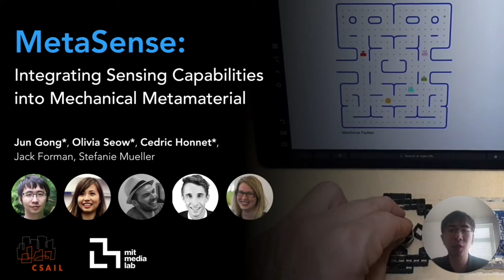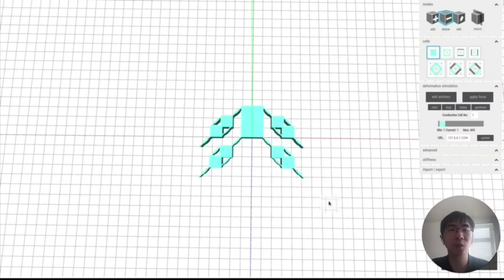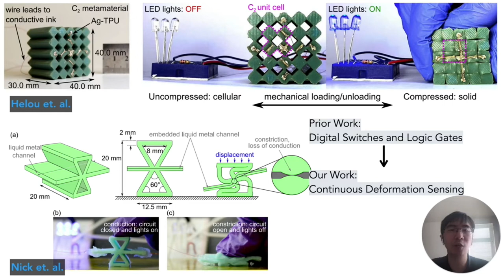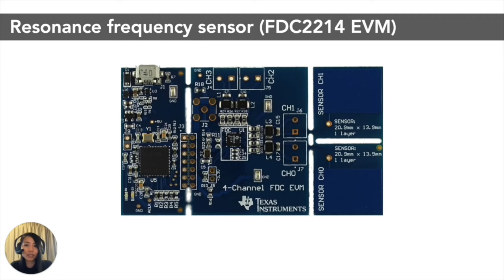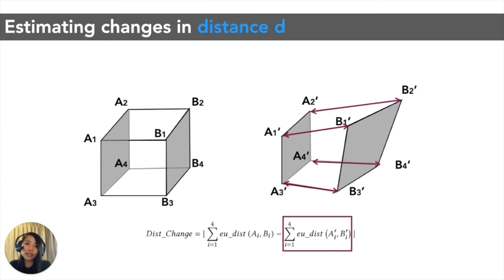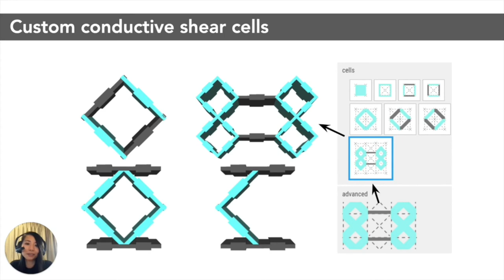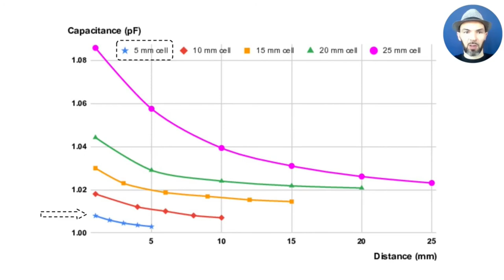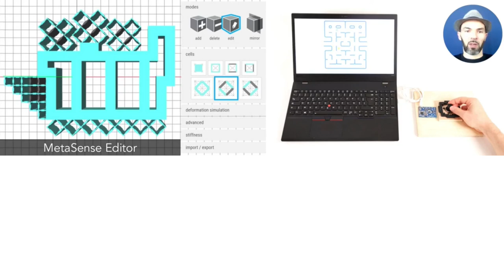MetaSense: Integrating Sensing Capabilities into Mechanical Metamaterial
Jun Gong, Olivia Seow, Cedric Honnet, Jack Forman, Stefanie Mueller

Session: Fabrication

Abstract
In this paper, we present a method to integrate sensing capabilities into 3D printable metamaterial structures comprised of cells, which enables the creation of monolithic input devices for HCI. We accomplish this by converting select opposing cell walls within the metamaterial device into electrodes, thereby creating capacitive sensors. When a user interacts with the object and applies a force, the distance and overlapping area between opposing cell walls change, resulting in a measurable capacitance variation.

To help designers create interactive metamaterial devices, we contribute a design and fabrication pipeline based on multi-material 3D printing. Our 3D editor automatically places conductive cells in locations that are most affected by deformation during interaction and thus are most suitable as sensors. On export, our editor creates two files, one for conductive and one for non-conductive cell walls, which designers can fabricate on a multi-material 3D printer. Our applications show that designers can create metamaterial devices that sense various interactions, including sensing acceleration, binary state, shear, and magnitude and direction of applied force.

Talk Recording of the UIST 2021 Papers Program